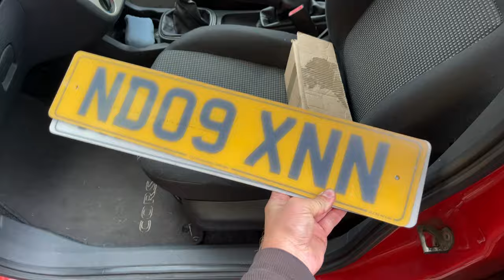Cheap As Chips Car Challenge £250 Budget, Buy A Car, Repair It, MOT, 12 Months Tax… Is It Possible??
Please don’t hang on my every word, trying to run a garage and record videos, its hard work easy to mix your words up….. try it your self before you criticise 😉

If you wish to contact me please use this number 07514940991 clearly this is NOT my private number, so will be delay getting back to you as i don’t often check the phone….. but ideally keep the general chat to YouTube as it helps my figures 👍🏼